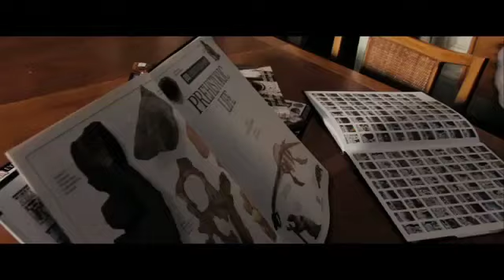Offical Rise Of The Planet Of The Apes Trailer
The Offical trailer of the Rise Of The Planet Of the Apes